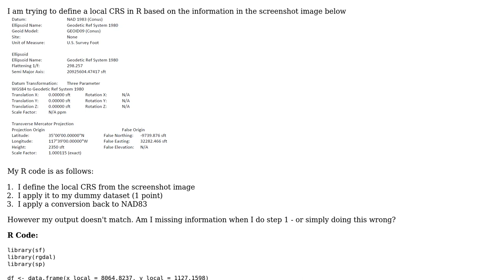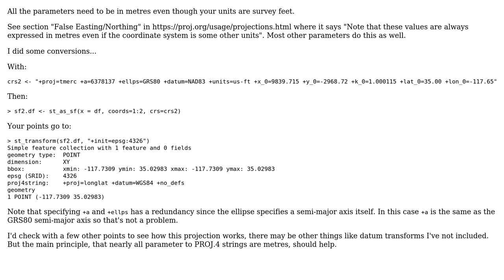GIS: Converting coordinates from a local coordinate reference system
With thanks & praise to God, and with thanks to the many people who have made this project possible! | Content (except music & images) licensed under CC BY-SA | Music | Images & others | With thanks to user Vince user val user Spacedman and the Stack Exchange Network Trademarks are property of their respective owners. You are responsible for your own actions.